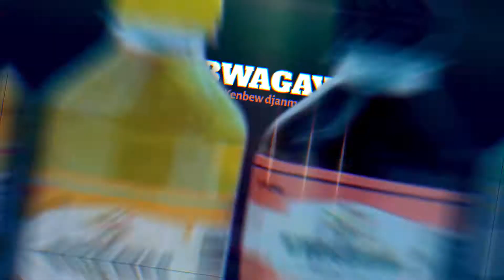Bwa Gayak TV Commercial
Actor: Auguste Mondesir (Mazora)
Produced By : Squady Zine
Shot by : Media Pxl